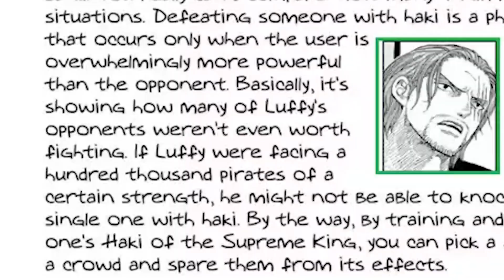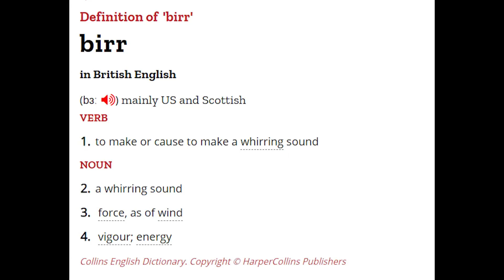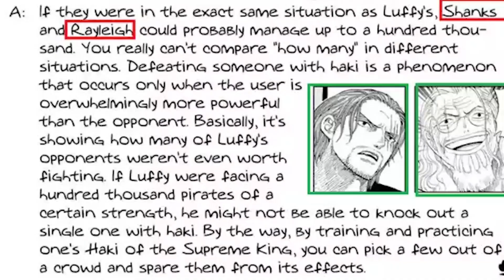Why Shanks is the Haki God | One Piece Analyze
One Piece Movie Red is coming and finally coming and after 25 years we can see Shanks in action ... or there be a war

Shanks and CoC are always 2 piece of the same coin.
where is one, you can find another
the first man who gave us Haki and Advance Haki in action
I'm 99.99% sure Shanks dose indeed has the best CoC in the world
a Haki equal to Roger and NO ONE can be comparable to them other than Luffy
the will of straw hat baby ... the will of Kings